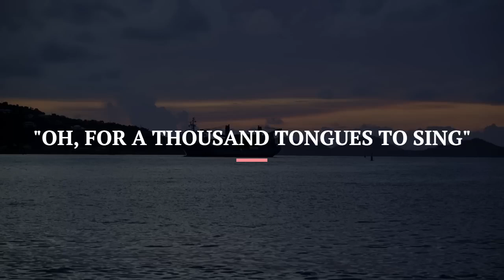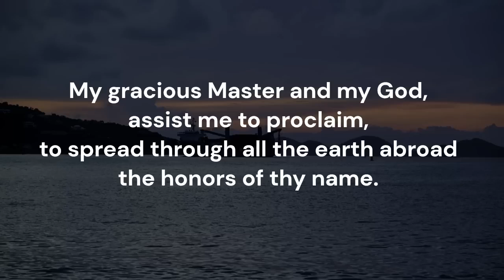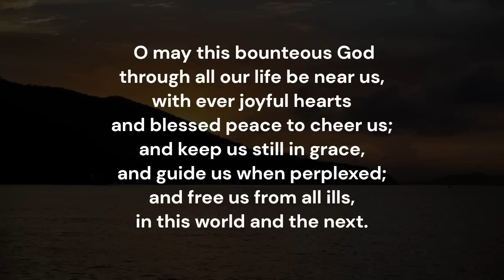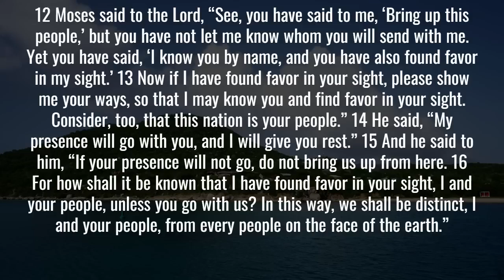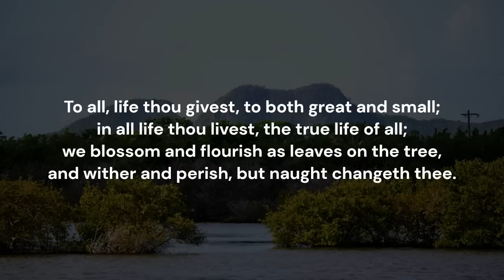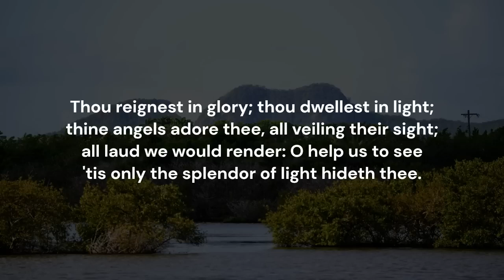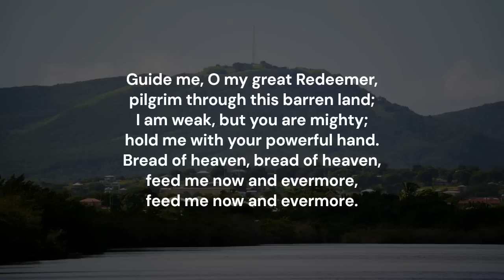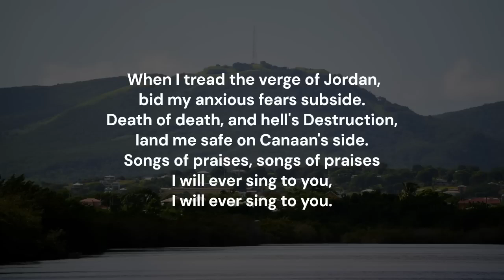Daily Devotions - October 6th, 2024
Tonight, we are led by Bro. Creig Kinch